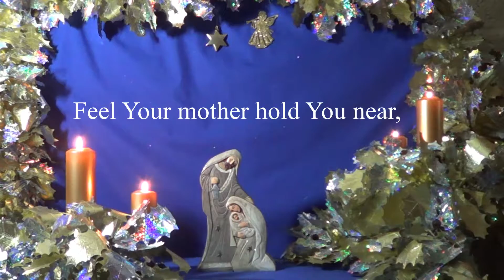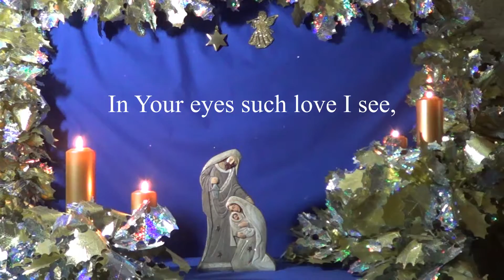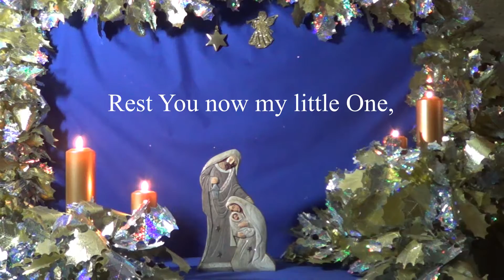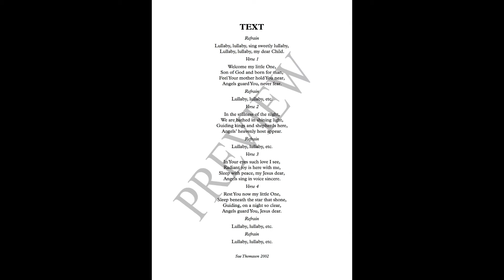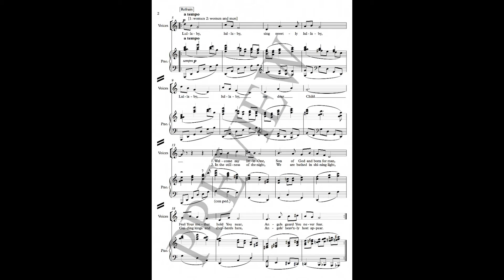Mary's Carol Richard Roderick Jones (music) Sue Thomason (words)